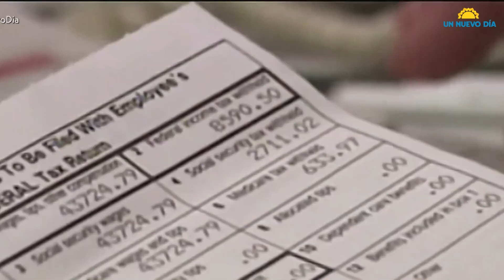Top 5: reactivan Obamacare, asesinan a Efraín Ruales y más | Un Nuevo Día | Telemundo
Video oficial de Un Nuevo Día. Te presentamos un resumen de los 5 videos más vistos que incluyen la reactivación del Obamacare, los casos de coronadengue y coronasalmonella detectados en Argentina y más. (29/01/2021)